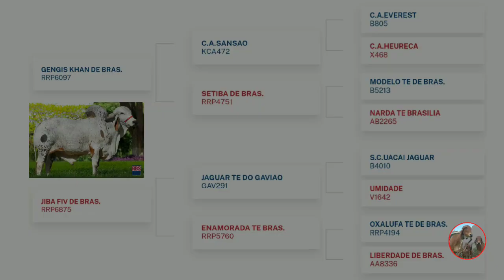Erich Cabo Verde - Gengis Khan x Jiba Fiv Brasília | Informativo Completo.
Erich Cabo verde gir leiteiro